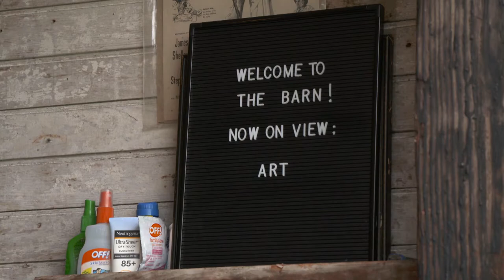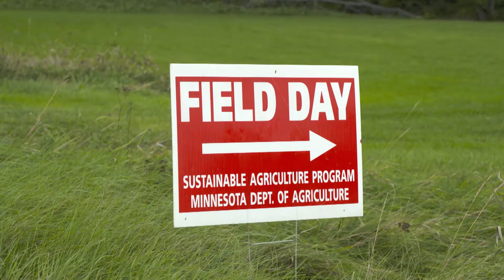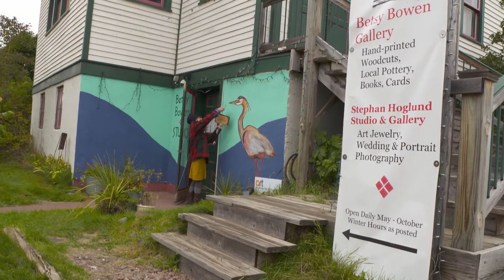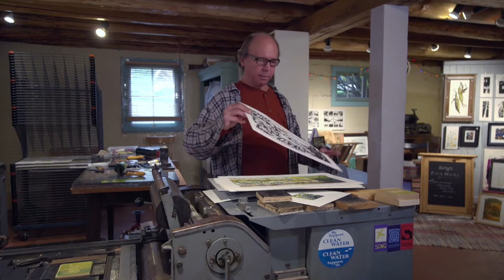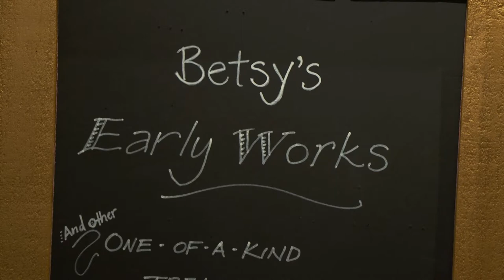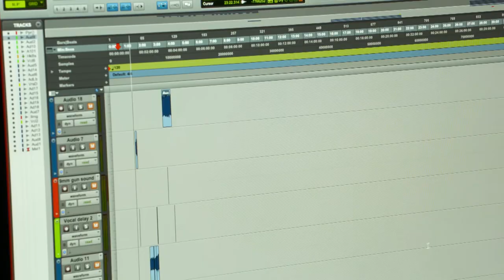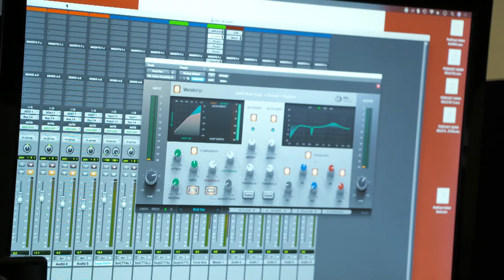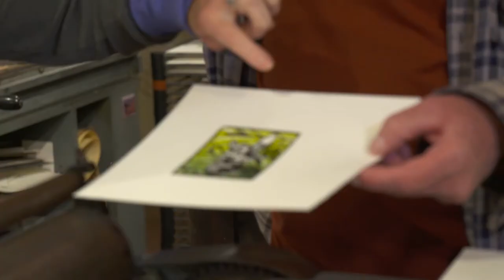Making It: Happen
Inspired lives help others to thrive in a creative community. Meet Anne Dugan in her century-old barn, Betsy Bowen and her gallery/studio inside an old church, and the founders of Pinnacle Studios recording dreams and making podcasts.